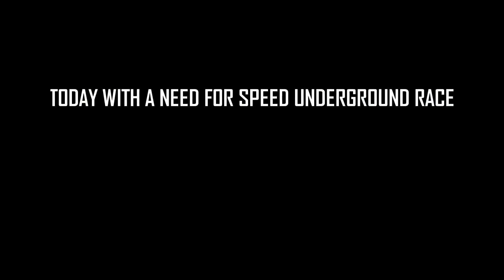Need for Speed Underground Race - Tiburon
Race Info :
-Racing Mode : Sprint
-Car : Hyundai Tiburon
-Track : To Liberty Gardens (R)
-Catch Up : On
-Traffic : Maximum
-Opponent Skill : Hard
-Transmission : Manual

Video Info :
Need for Speed Underground (PC-2003) Race.

Gaming Brotherhood GR.